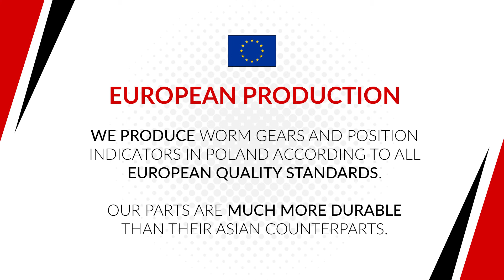G-222 / 6NW 008 412 / 712120 - repair parts & complete actuators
Compatible with turbos:
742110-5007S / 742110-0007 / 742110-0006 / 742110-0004